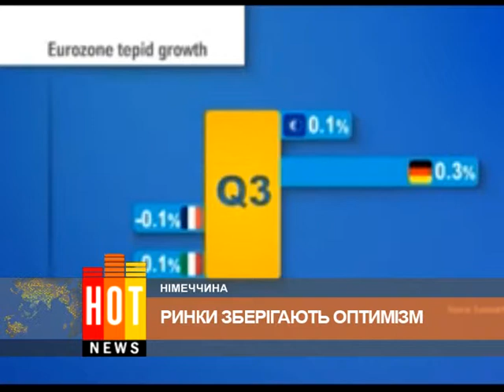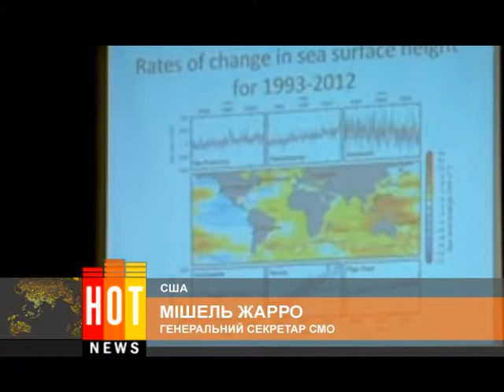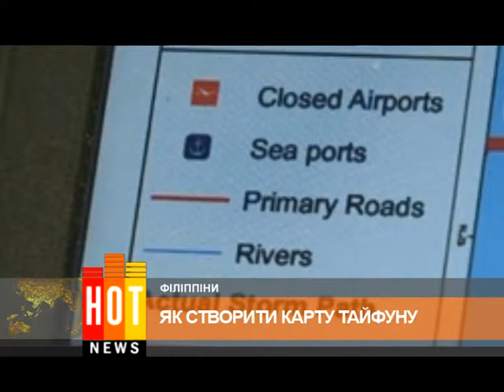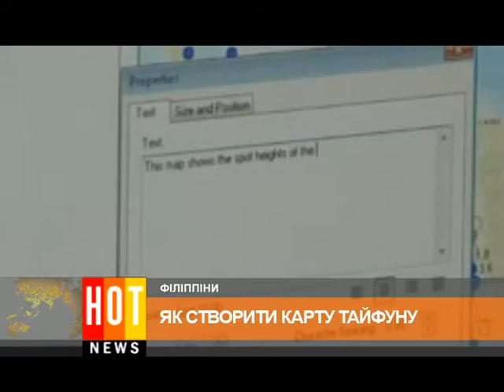HOT NEWS — итоги 18 ноября 2013 ЧАСТЬ 3 ВИДЕО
HOT NEWS — итоги за минувшую неделю. Смотрите в этом выпуске:
Экономика Евросоюза за 3-й квартал добавила одну десятую процента. Праздновать рано, но по крайней мере сокращения удалось избежать. Основные причины задержки: высокая безработица, дорогие банковские кредиты и собственно сами европейцы, которые не уверены в будущем.

Румынские депутаты сказали "нет" золотой лихорадке. Парламентская комиссия проголосовала против добычи золота в карпатском городке Роши Монтана. Проинвестировать открытие золотоносной шахты должна была  канадская компания, с которой Румынии пришлось бы делиться доходами. Однако возмутило румынскую общественность опасность такой добычи для окружающей среды - существует риск отравления грунтовых вод и рек цианидными растворами.

Во Франции тестируют технологии для борьбы с вулканическими выбросами. Специальный локатор обнаруживает пепел на безопасном расстоянии, и измеряет его концентрацию. Собранную информацию система передает пилотам и диспетчерам, в случае необходимости самолет может автоматически обойти опасный участок.

2013-й войдет в десятку самых жарких в истории! Год черной водяной змеи может занять 7-е месте в рейтинге самых теплых за последние 163 года. Исследования показали: в течение всего года царила теплая погода. Специалисты уверены: такое аномальное повышение температуры - из-за глобального потепления.

И это еще не все... Все самое интересное за минувшую неделю - в нашем выпуске HOT NEWS итоги 18 ноября 2013 ЧАСТЬ 3. Смотрите прямо сейчас!